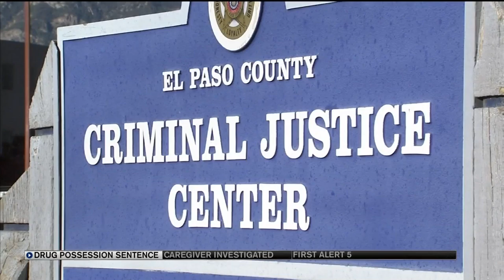Drug possession sentence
El Paso County Sheriff Bill Elder is calling attention a new bill passed by state lawmakers that would reduce criminal penalties for drug possession. House Bill 1263 reduced certain drug possession conviction from a felony offense, typically with a prison sentence, down to a misdemeanor. The maximum penalty is a 180 day sentence to county jail.